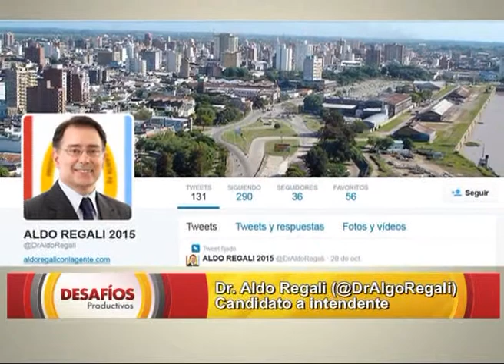Aldo Regalli, candidato a Intendente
El Dr. Aldo Regalli es precandidato a Intendente de Santa Fe. Nos explica sus propuestas en Desafios